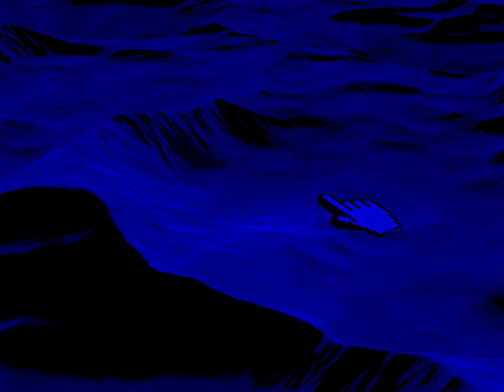Blue Desert: Seeking The Hyperlink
a conceptual piece.